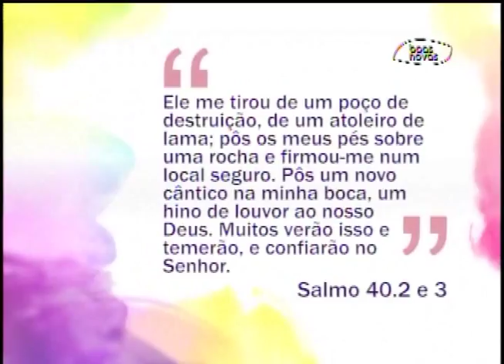Espaço Feminino - Perseverança X Teimosia! - (bloco 1 de 4) 21-08-2015